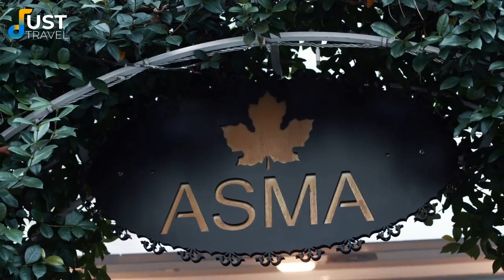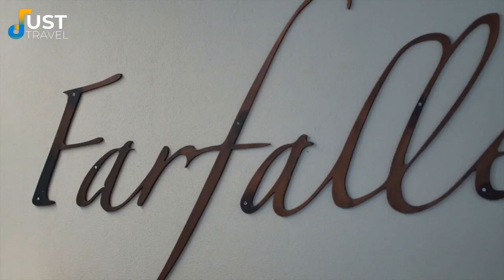Papillon Hotels 5-star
All Papillon Hotels are on the beachfront of Belek-Antalya, known as the Turkish Riviera for the Mediterranean meeting the sandy beaches.

The visuals and music used in this video are carefully curated to provide an original and unique viewing experience. All footage showcased in this video is captured by us or appropriately licensed. This video complies with YouTube's reuse policies, ensuring no content is reused from other sources without permission or proper attribution.
1)This video has no negative impact.
3)It is transformative in nature.